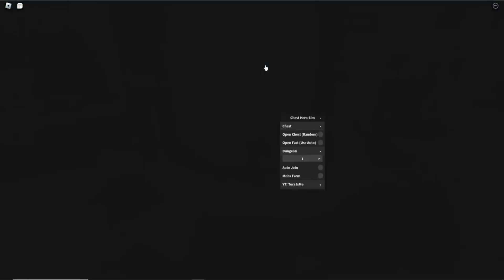*UPDATED* Chest Hero Simulator Script (PASTEBIN 2023) (AUTOFARM, AUTO MOBS, OPET CHEST, AUTO JOIN)